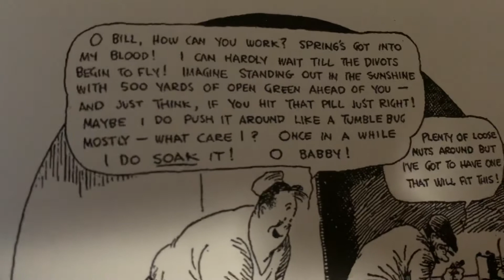100 Years Ago in Comics ‘Gasoline Alley’ March 4 1920